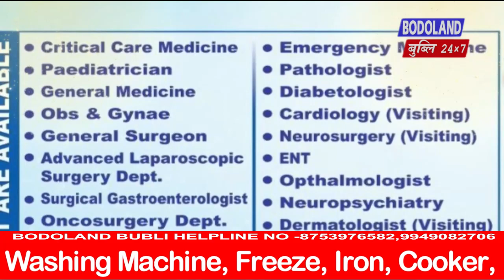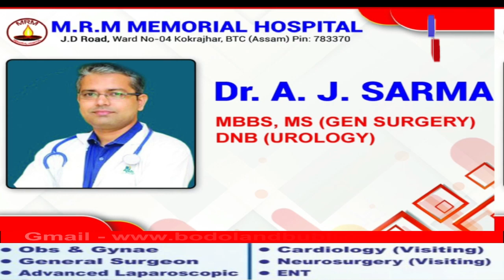उदालगुरि दिमाकुसि ब्लक आरो कक्राझार गसाइगावनि गासै सा 4 BPF नि गोख्रों बिबानगिरिफोरा UPPL दोलोआव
उदालगुरि दिमाकुसि ब्लक आरो कक्राझार गसाइगावनि गासै सा 4 BPF नि गोख्रों बिबानगिरिफोरा UPPL दोलोआव जगदान ।